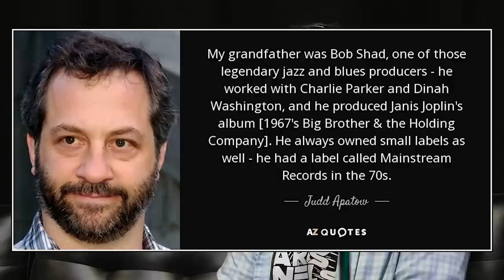Judd Apatow Explains the Struggle of Pineapple Express & Superbad | Howie Mandel Does Stuff #111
Judd Apatow calls Howie at 16 yrs old, talks about stuff and his future goals.

to cancel your unwanted subscriptions with Rocket Money.

Judd Apatow is an American film director, screenwriter, producer and comedian. He directed The 40-Year Old Virgin, Knocked Up, This is 40, Funny People, Trainwreck and The King of Staten Island. He also developed the television shows Freaks and Geeks, Undeclared, Girls, Love and Crashing. He is married to Leslie Mann and has two children.